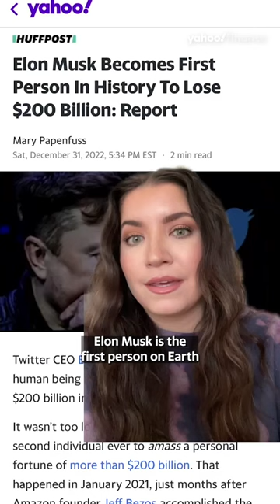Elon Musk becomes the first person to lose a net worth of $200 billion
Amid Twitter controversy and plummeting Tesla stock, Elon Musk is the first human being in history to lose $200 billion in net worth, according to Bloomberg. Yahoo Finance Sr Producer Kelsey Barberio gives further details.